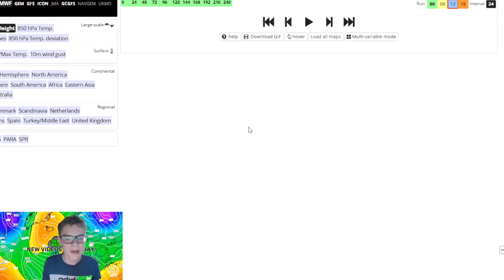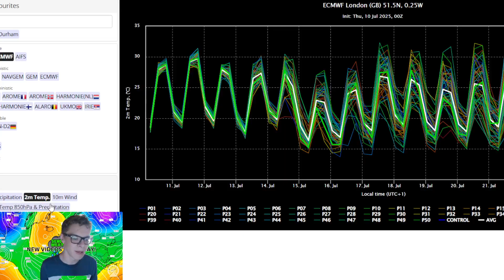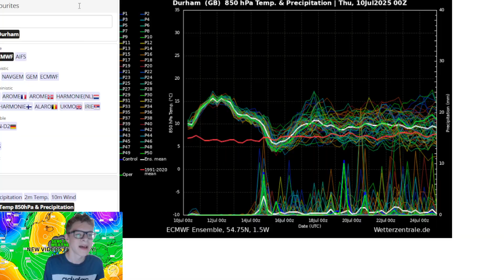Will MORE Intense Heatwaves Hit The UK This Month?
Hello everyone and welcome back to SEND IT'S Weather Channel!

Today we are looking at the latest from the models for the next couple of weeks, as well as using the UKV model to pinpoint the max temperatures we could see on Friday and into this weekend!
Are continued heat spikes favoured??